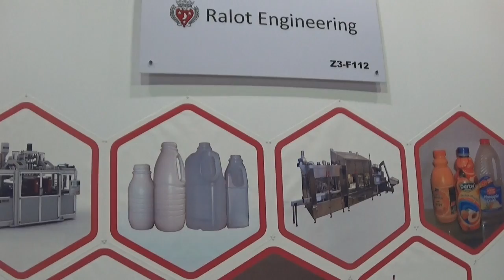Gulfood Manufacturing 2016: plastic processing equipment in food industry Ralot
Ralot LTD was founded in Italy in 1989. Since the early 1990s the company has been actively working in Russia as a main supplier of high quality spare parts for earthmoving machinery manifactured by Berco company and plastic processing equipment in food industry made by Uniloy Milacron Company.